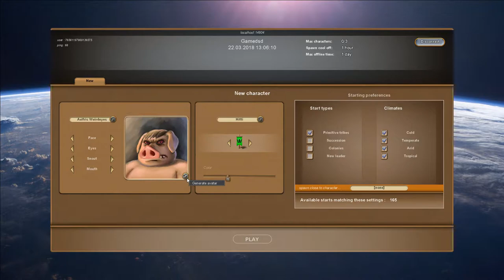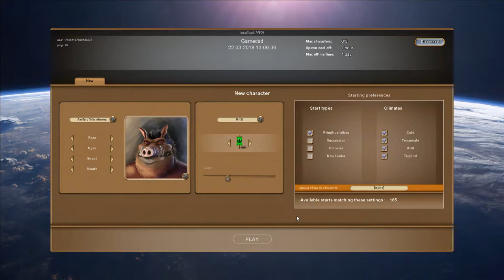Let’s Play YMIR #01 Vorstellung und „Blitz“ durch die Anfangsphase [Deutsch|HD]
⚔ Unterstützen ?: Amazon Partnerlink

⚔ Spielinfos: Ymir ist ein 4X Multiplayer-Strategiespiel kombiniert mit Städtebau, Politik und Wirtschaftssimulation. Jeder Spieler führt eine Schweinchen Zivilisation von der Steinzeit bis (aktuell) ins Mittelalter.Like/Abo?!  ▼ KLAPP MICH AUS! ▼
⚔ Status: V 0.0.13.1 (Pre-Early Access – 03/2018=
⚔ Entwickler/Publisher: Thibaud Michaud
⚔ Links zum Spiel:

⚔ Meine Videos spiegeln nur meine persönliche Meinung und Ansichten wieder.